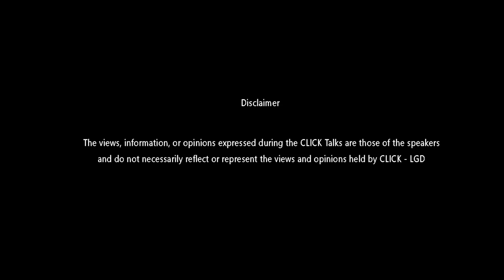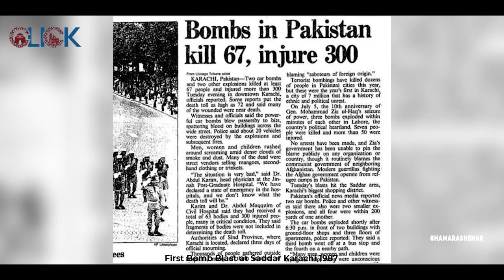Karachi Kia Hai ? Omar Shahid Hamid I CLICK TALKS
Watch Omar Shahid Hamid as he draws from years of experience in Karachi police. The complexities of Pakistan’s largest city, where opulence and extreme poverty live side by side; where  a bomb could go off at one end and rest of the city could be totally oblivious to the calamity. A city of resilient people,  who strive to improve their dire circumstances each day.